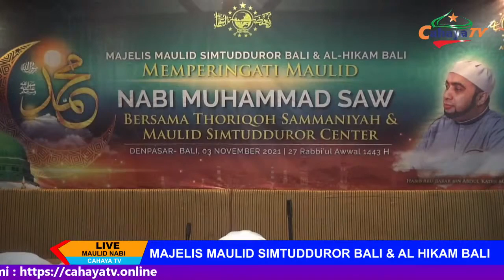MAJELIS MAULID SIMTUDDUROR BALI & AL HIKAM BALI | Habib Abu Bakar Bin Abdul Kadir Mauladawileh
MAJELIS MAULID SIMTUDDUROR BALI & AL HIKAM BALI
MEMPERINGATI MAULID NABI MUHAMMAD SAW 1443 H
Bersama Habib Abu Bakar Bin Abdul Kadir Mauladawileh
Rabu, 3 Nopember 2021